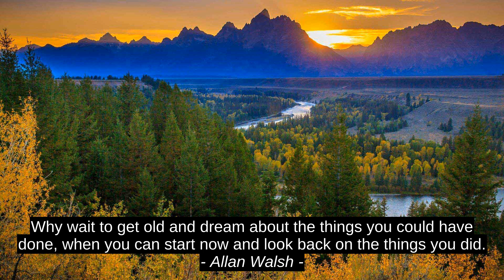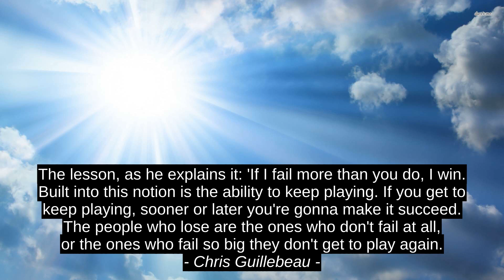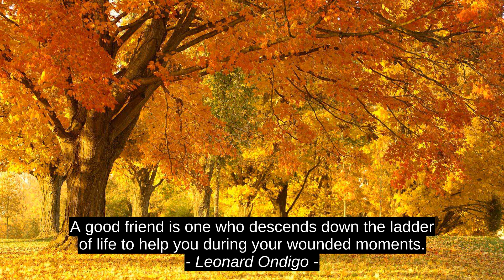Allan Walsh Top Motivation Quotes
Leonard Ondigo, Peggy Payne, Chris Guillebeau, Marty Rubin, L.J. Smith, Wendy Wasserstein, Walter Scott, Allan Walsh, best, inspiration, motivation, top, citation, quotes, success